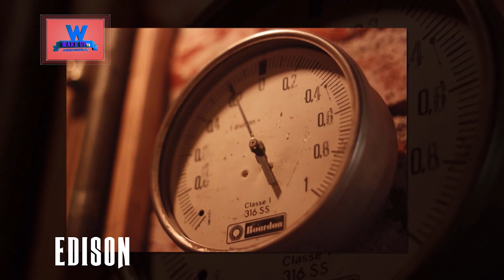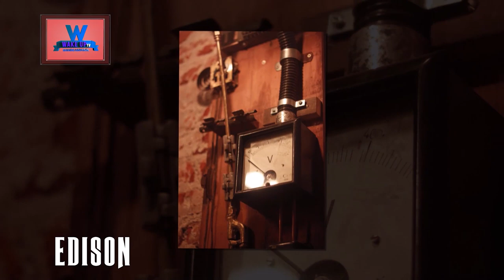Te prsentamos EDISON, el nuevo resto-bar de Río Tercero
Llegate y conocelo, Alberdi 370